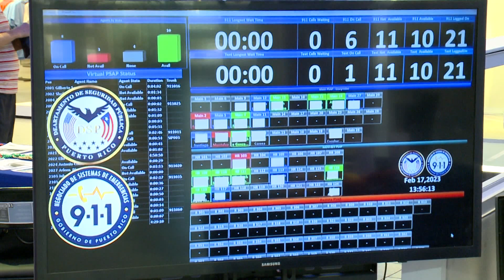Regresa la Feria de Seguridad a Plaza Las Américas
Todos los Negociados del Departamento de Seguridad Pública de Puerto Rico estarán durante toda esta semana en el centro comercial Plaza Las Américas durante la Feria de Seguridad, como parte de la Semana de la Policía. En el evento participan agencias estatales y locales, ofreciendo charlas educativas, orientación sobre servicios y exhibiendo equipos de seguridad. Soraida Asad Sánchez nos amplía.